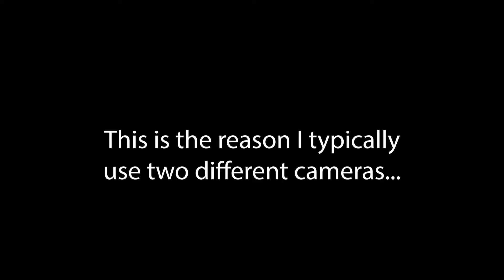2hp Headless Witte Hit n Miss- Motor Monday #7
In this video we show off my work in progress hit n miss. It runs fantastic and just needs a good cart to sit on. I plan on doing a full restoration when im between bigger projects. But for now I will run it and enjoy it.